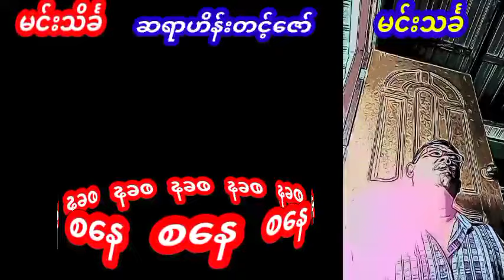ဆရာဟိန်းတင့်ဇော်တပတ်စာတဲရော့ဗေဒင်ဟောစာတမ်း ဗေဒင် baydin tarot သတင်း